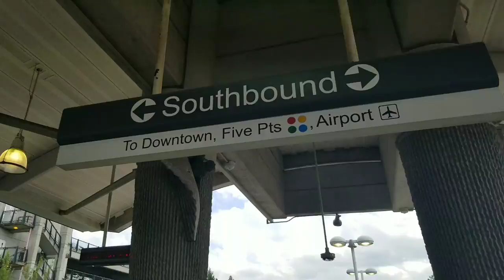MARTA Red Line: Complete Southbound Journey from North Springs to Airport (06/19/2019)